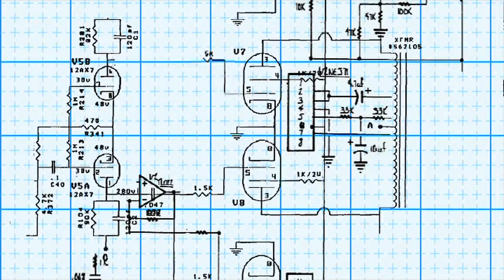Electrical Circuit Drawing HD Loyalty Free Background Footage | No Copyright required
Best for using in videos about electric circuit preparation tutorials, electric wiring, technical speech etc. Use this Background without any fear of copyright issue or other YouTube violations including community guideline strikes. This Video is totally free to use and don't need any liscens and attributions. Use it in your videos to look more professional and show your great skills to the world.

My name is Ash and I upload Vlogs and lots of funny videos.

No Copyrights
No Attributions required
Use free of fear

WeChat/LineID: aftabic